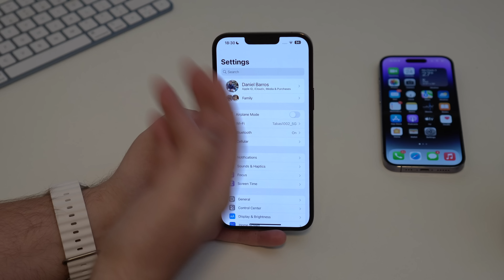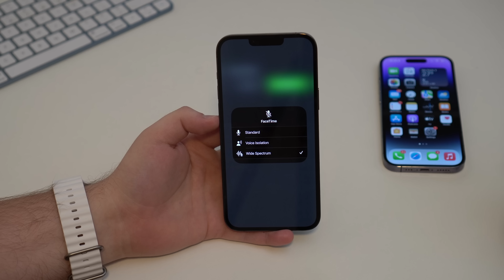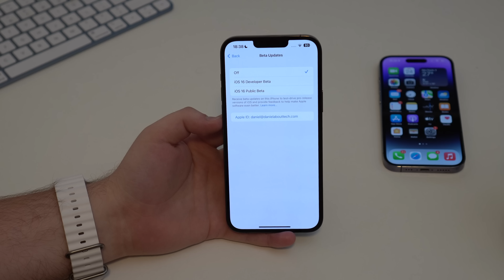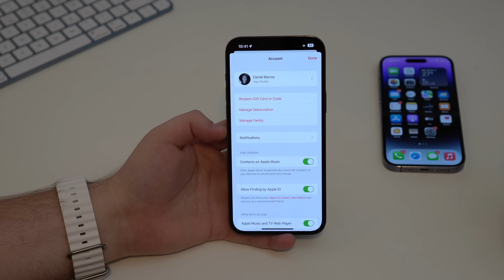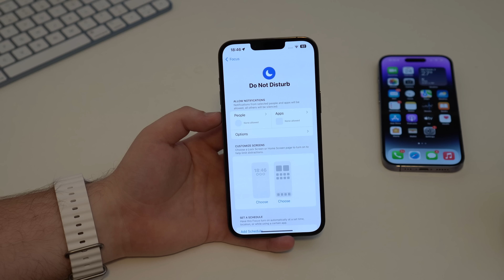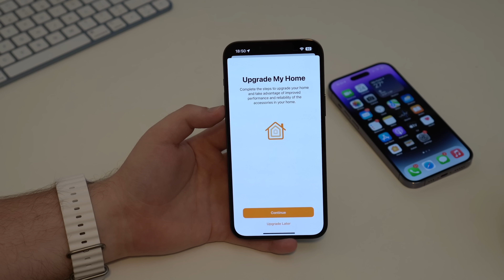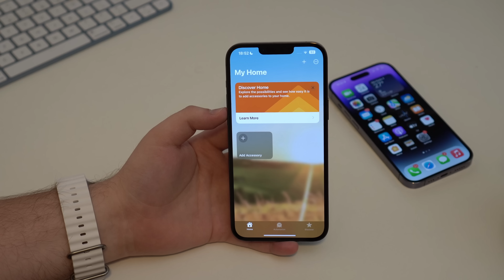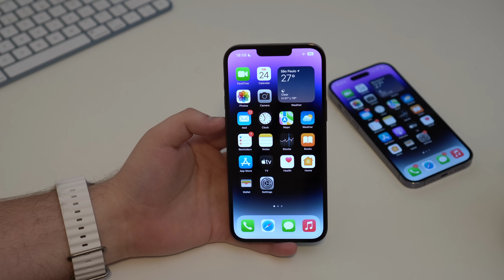iOS 16.4 - HUGE Software Update!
iOS 16.4 is by far the largest update to iOS 16 yet. It introduces 15+ new features on top of many bug fixes, improvements, security updates and more! In this video I talk about all that including how's battery life and performance on iOS latest software update! Hope U Enjoy!